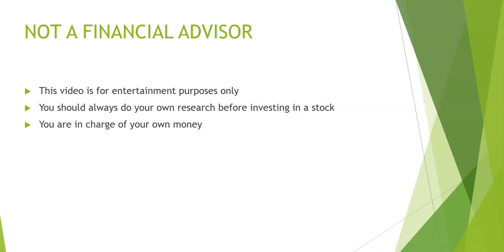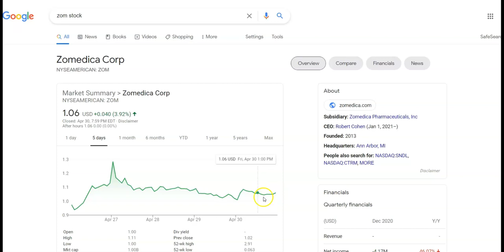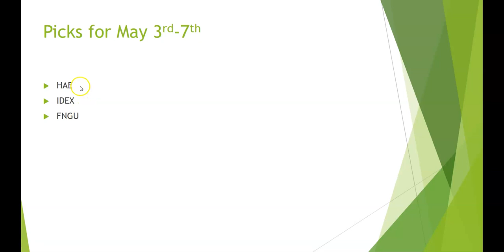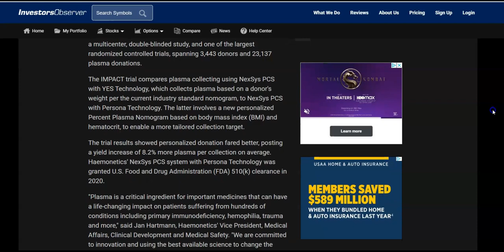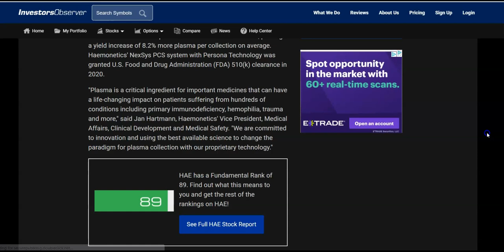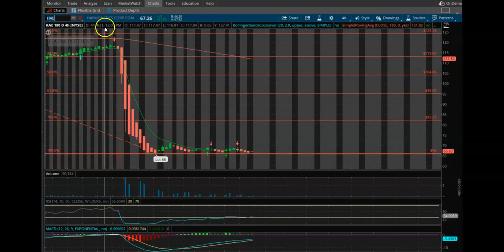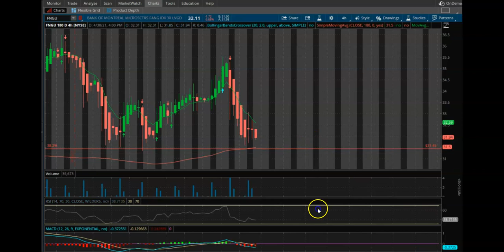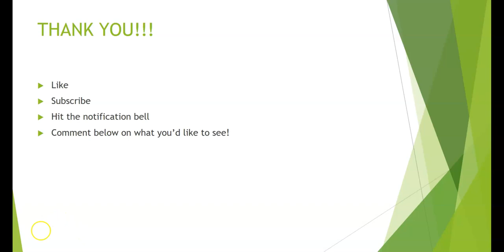Weekly Stock Picks - May 3rd-7th - HAE | IDEX | FNGU - Buy Now???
In this video, I go over my top stocks for the week. I break down the technical analysis of HAE, IDEX & FNGU, as well as provide some other stocks to keep an eye on as well.

Articles on HAE -